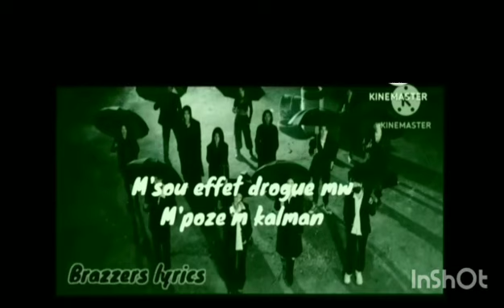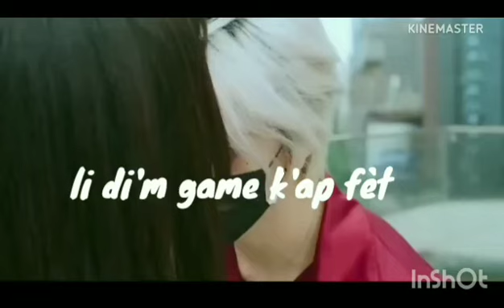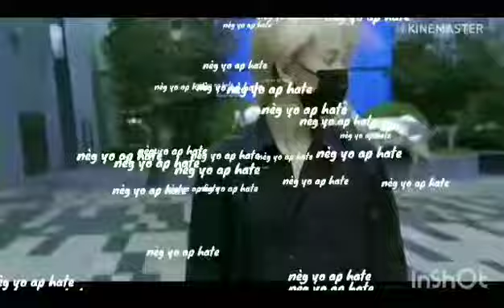Pretty délinquant (Lyrics Official) Mr Lexx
Mr Lexx
Ba nou love fason paw
Nan yon
commenter
partager
nou chaje pwojè ki gentan pare
rete swiv avèk nou 🔥🔥